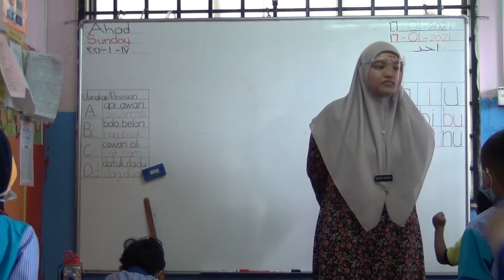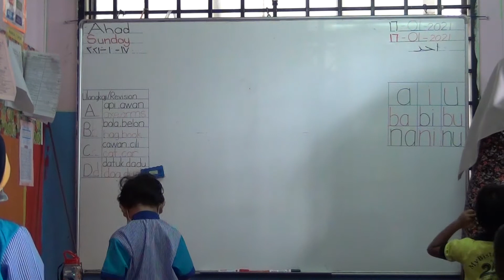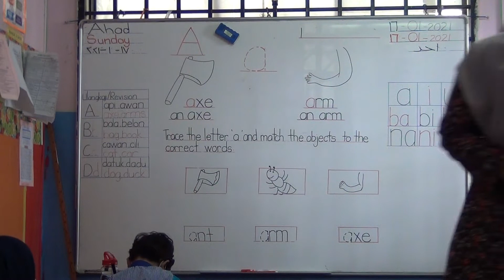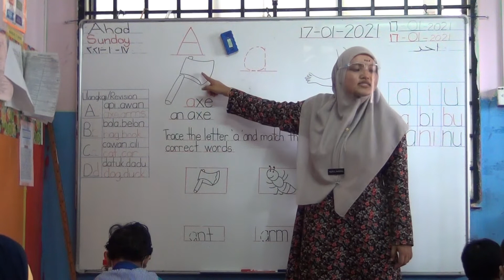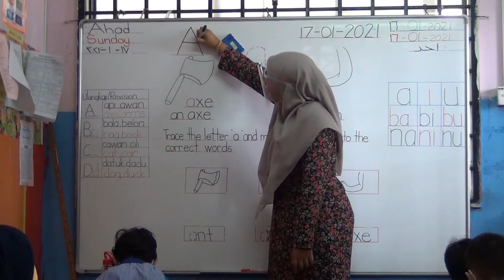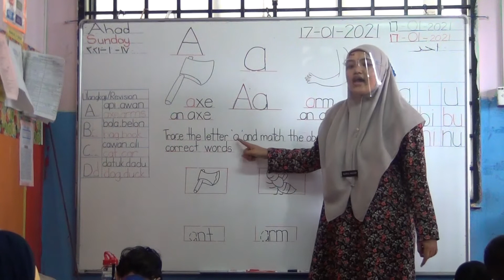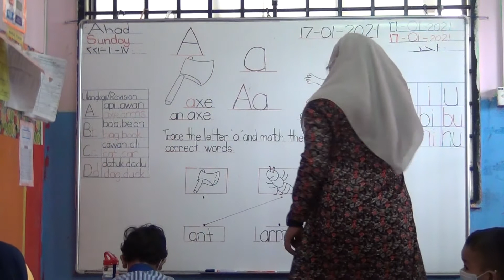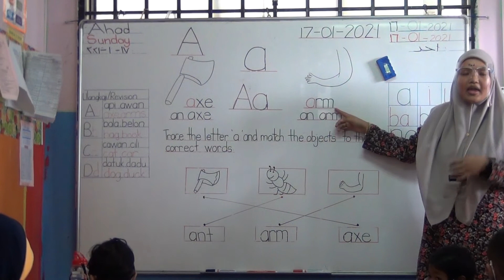ENGLISH A 17-1-2021